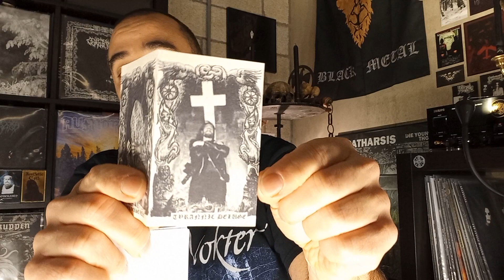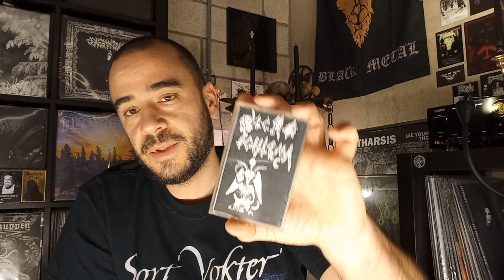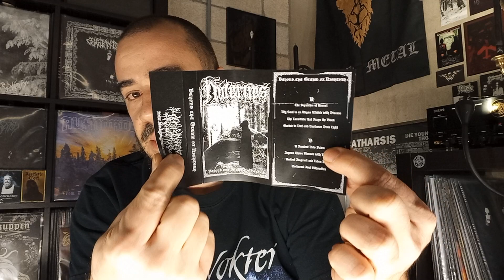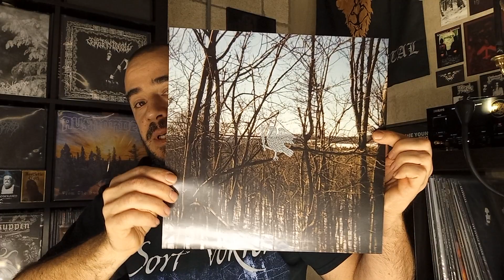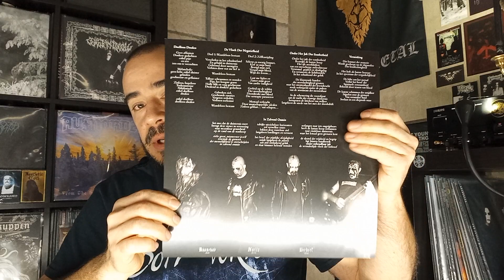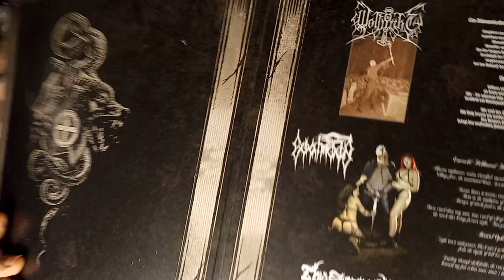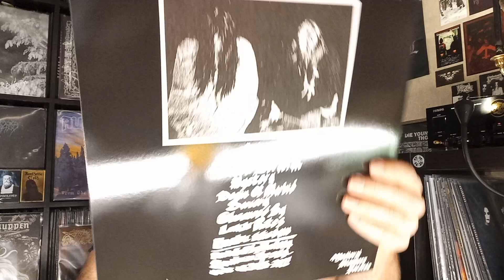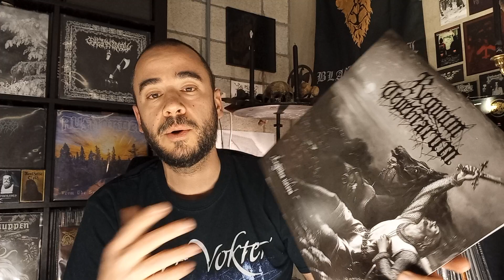White Filth / New In Collection 175 / Morbid Sorcery et Les Légende Noires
Another week, another update. Going by all the feedback I got lately, You Guys are not getting tired of it for the time being. Thx for all the comments on the Klemi Talk and a big Thx to Everybody that contacted me for a trade, a Gift or whatever it was.. Greatly Appreciated! So this is a bunch of nice lil' Trades, a Babylon Doom Cult and a MPR/NEP order. A good lineup of some classick BEBM and The New Hordes from La Belgique Pourri. Sit down, check out my rambling and pick up some of these Killer Records. Thx for dropping in.

Congratulations to Seitanist and Family. Thx for the Carved Cross Gem!

A one stop shop for Finnish Filth! Going to need some of the New Crop on vinyl soon..
Thx Arry, A great little starting point to collect and explore the further works of COO,
Malhusian Rock and Roll, with a fondness of 1st wave. Not afraid to go of the beaten path. Recommended, if you are into "..having a good time."
Let go everything you know and fall backwards into the Darkest Abyss known to man. A perfect blend of the old and new Vetëvrakh. Recommended.
2023, further investigations into my blindspots. Akisa is rapidly becoming one of my favorite bands again.. But now for real. An O.T. interview and Akitsa live.. WFBucketlist Material,
Like I said, a BEBM Classick. Now gloriously restored and presented on dark wax. Dig here and you will find a rich vain into Belgian Black Metal post 2000.
Interesting three way split, where the  Goatmoon tracks, seems to be the least interesting of the bunch. Need to check Wolfnacht a bit more, liked what I heard. Weird synth choices though. (For clarification, WN sound close to Absurd, not Abruptum..) Thy Seprent however takes the top spot. Great "very long" track. Definitely checking up on their discography.

2 Very Good Records from Hellgium. I said it all in the video. Recomended. FOREVER ROTTING SUPPORT to all involved!✌🏼

Thx for watching! Trades, suggestions and questions: Always welcome. Just shoot me a line and we'll talk. back in business, hit me up.

Next,
FORUGHE DIDEYE HAQQ BAVARAN✌🏼